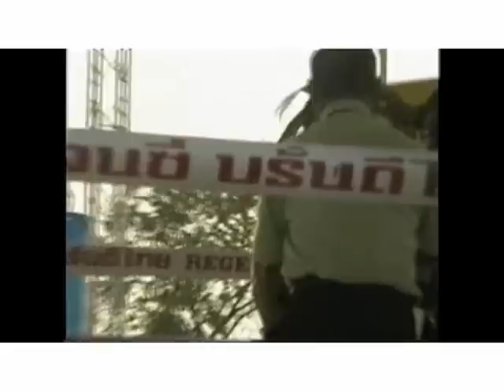RICKY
タイの試合